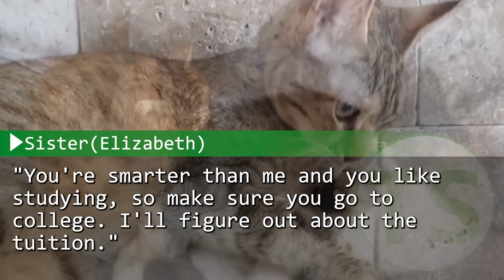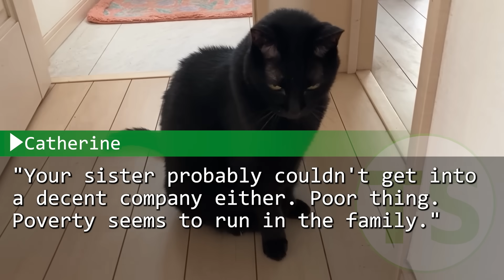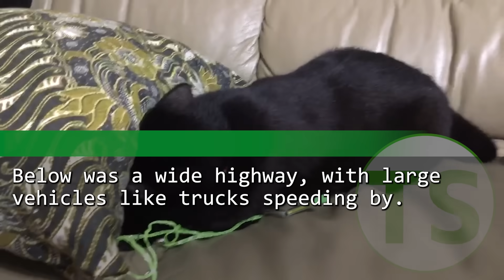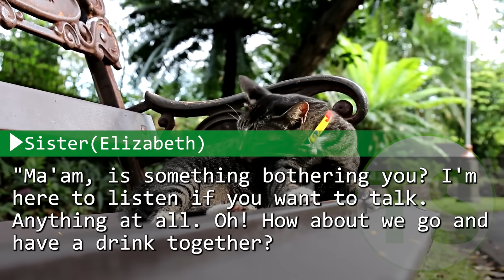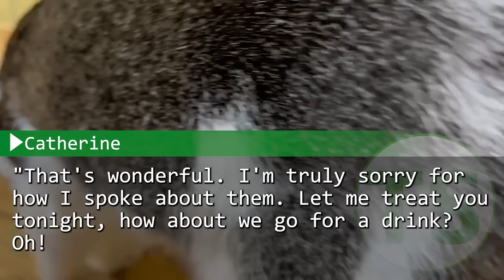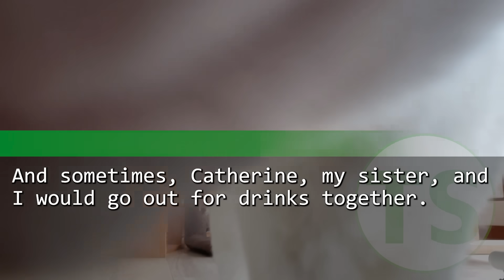My female boss threatened firing me to attend my sister's wedding, then paled learning about her.